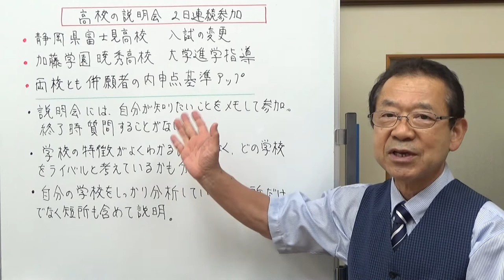高校の説明会2日連続参加 【気ままな日記】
高校の説明会に2日連続で参加してきました。